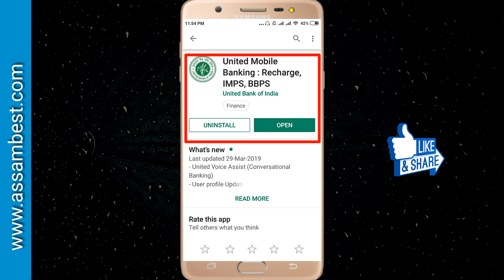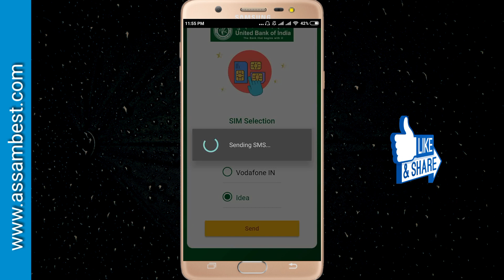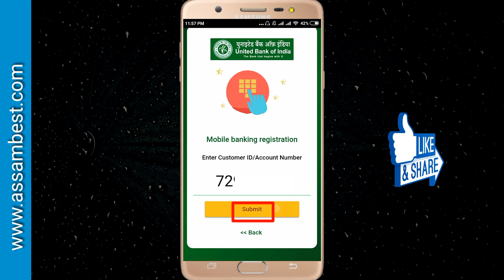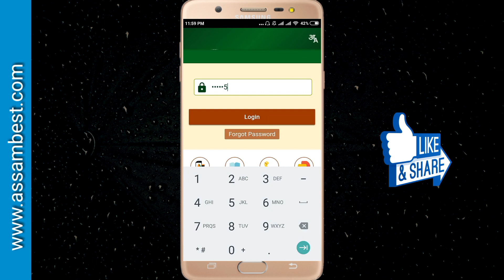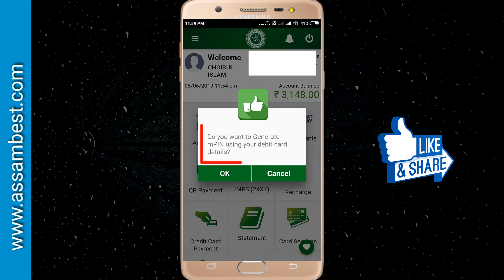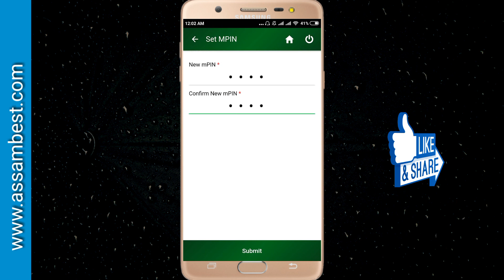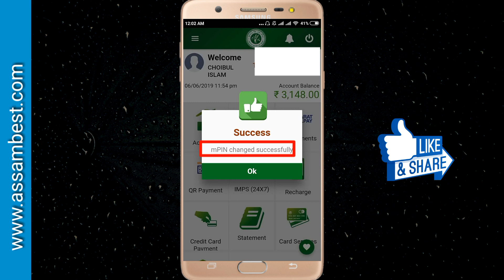How To Register United Bank Mobile Banking In Assamese